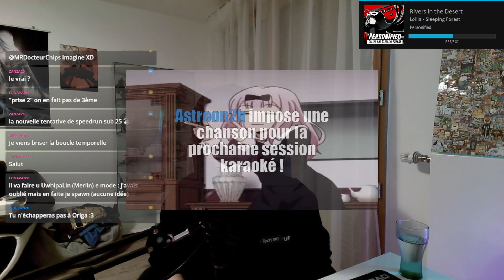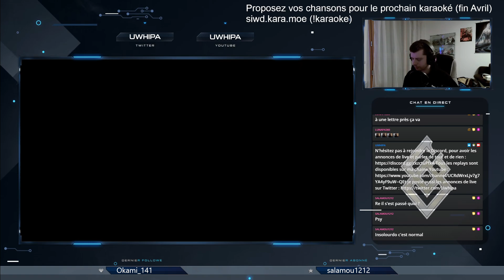Une vieille amie de retour | Pokémon Version Noir 2 Nuzlocke Random [9]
On continue notre aventure du Nuzlocke Random sur Pokémon Noir 2 !
La 7ème arène, enfin ! Et aussi le scénario qui se rappelle qu'il existe, tandis qu'un fantôme du passé reviens nous passer le bonjour...
Dessin de miniature commissionnée chez GustavoOldTrainer !

Vous pouvez me retrouver de temps en temps sur Twitch, où je stream notamment du Fate/Grand Order, mais aussi d'autres jeux selon les sorties du moment
Pour ne pas rater les annonces de stream, n'hésitez pas à me suivre sur Twitter
Et si vous voulez discuter de tout et de rien, vous pouvez rejoindre le serveur Discord
Ma config :
CPU : AMD Rysen 5 3600XT 4.44GHz (6 coeurs) (Watercooling Corsair)
Carte mère : Gigabyte B450 AORUS ELITE V2
RAM : 16 Go DDR4 1.06Ghz
GPU : NVIDIA GeForce 2070 SUPER
SSD : SamsungSSD860QVO1TB de 931.51 Go SATA III & SamsungSSD840Series de 111.79 Go SATA III
Boitier : Enermax Makashi MK II
Clavier : SteelSeries ApS SteelSeries Apex 150
Souris : Zelotes T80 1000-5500 DPI
Ecrans : AOC 24G1WG4 1920*1080 & Acer EK240Y 1920*1080
Tapis de souris : Razer Overwatch
Design des scènes de stream : Own3d.tv - Alpha Gaming Series Premium